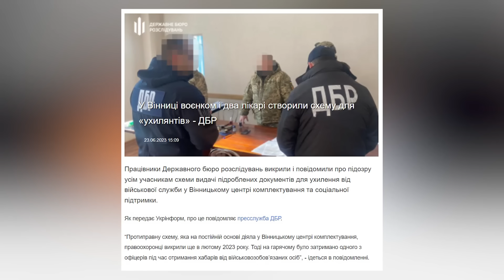💥ТОП ПРОДАЖНИХ ВІЙСЬККОМІВ. 😡Хабарі в $, побиття підлеглих, дорогі подарунки. НАЙГУЧНІШІ ВИПАДКИ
Сьогодні говоримо про найгучніші та найганебніші випадки корупції та вседозволеності у військкоматах.

Загалом на роботу українських центрів комплектування надійшло 2300 скарг від громадян. Правоохоронці почали "моніторинг способу життя" щодо 102 працівників ТЦК. А від початку повномасштабної війни ДБР розслідує 106 справ щодо порушень роботи військкоматів.

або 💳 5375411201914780